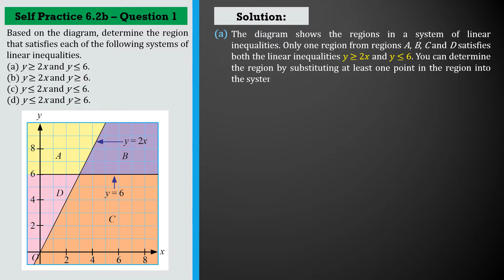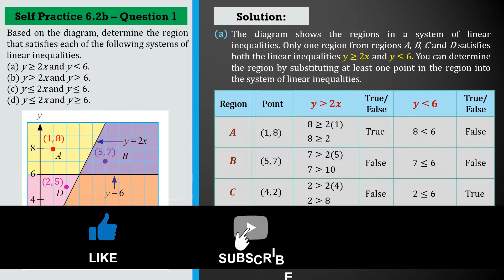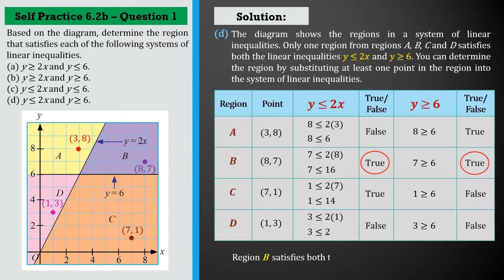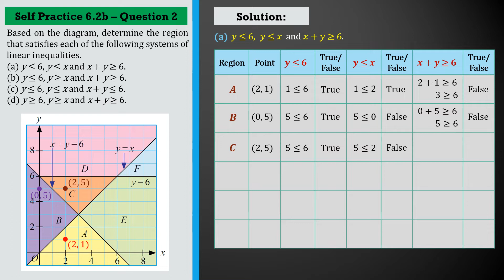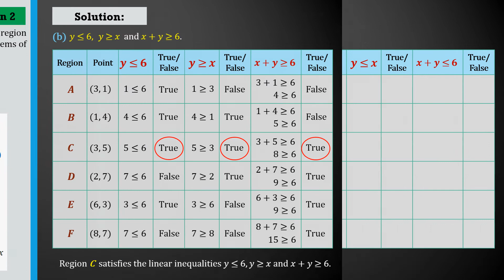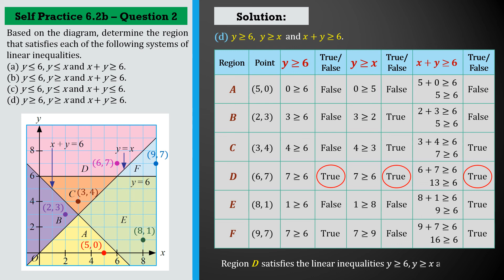KSSM Form 4 Mathematics Chapter 6 - Self Practice 6.2b | Linear Inequalities in Two Variables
0:00 - Introduction
0:07 - Question 1(a)
2:51 - Question 1(b)
4:40 - Question 1(c)
6:31 - Question 1(d)
8:23 - Question 2(a)
11:36 - Question 2(b)
14:40 - Question 2(c)
17:45 - Question 2(d)